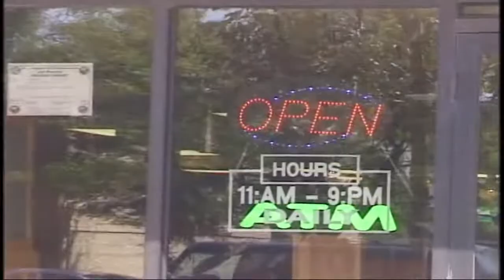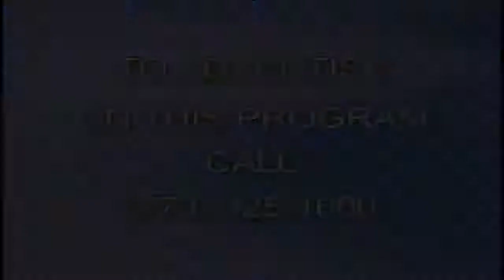Munir Muhammad Show (MM2465)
Host: Bro. Jamil Muhammad; Guest: Charles Thomas